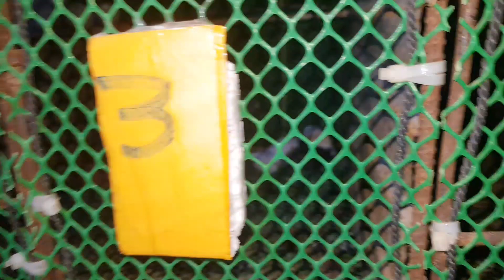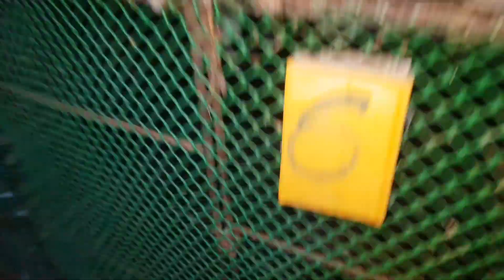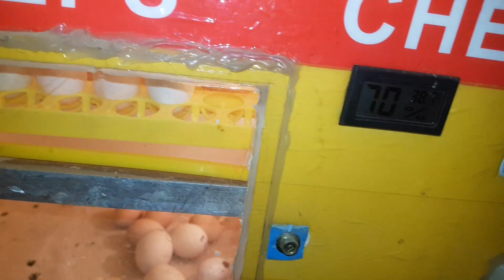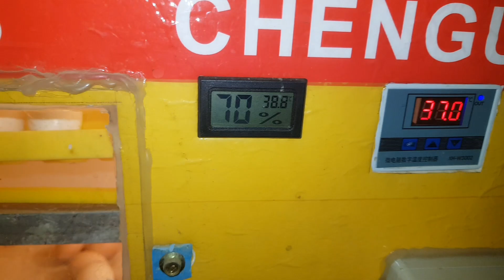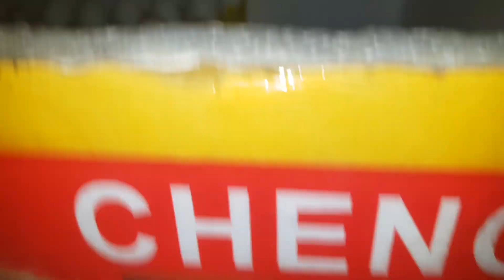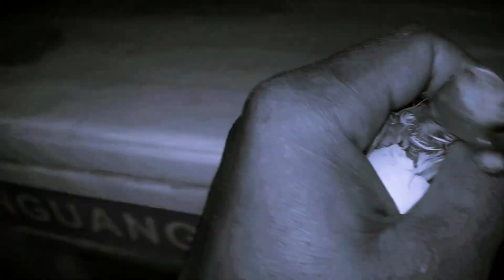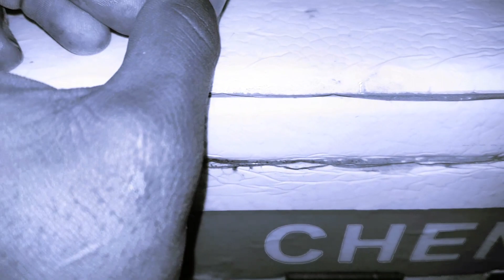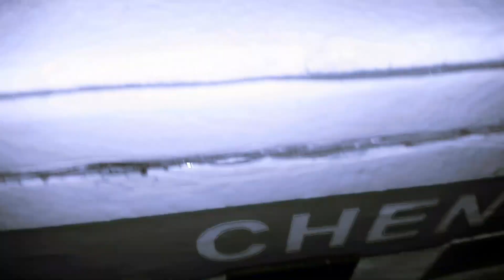របៀបដោះស្រាយ បញ្ហាពងព្រាបញាស់ ខាងស្រួច